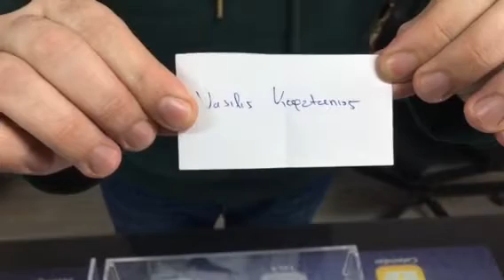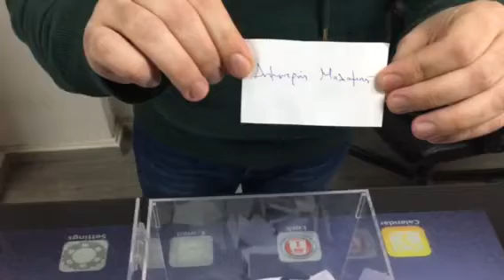Thestival.gr Κλήρωση εισιτηρίου για τον τελικό κυπέλλου 2017